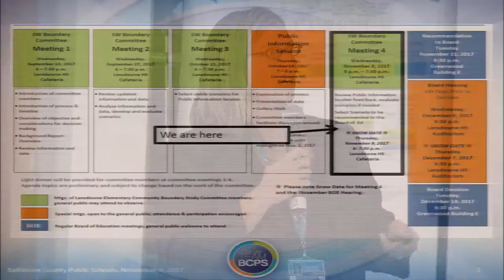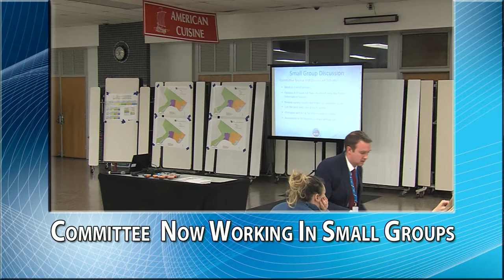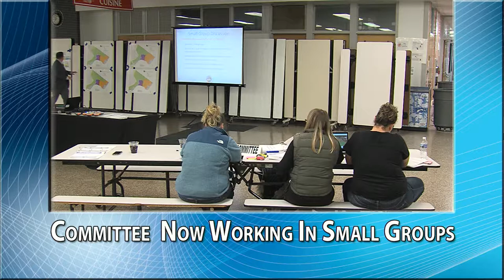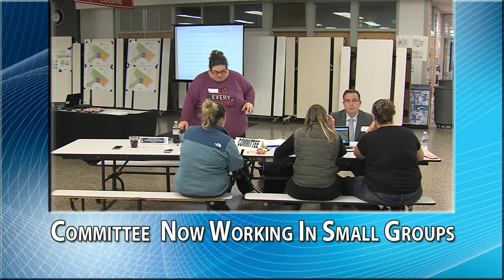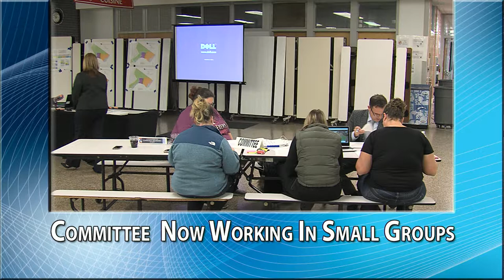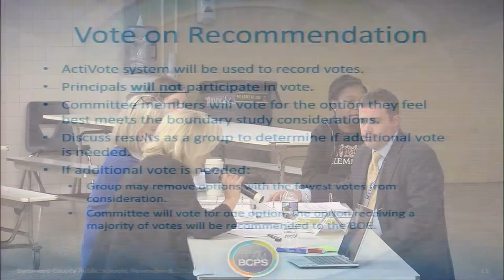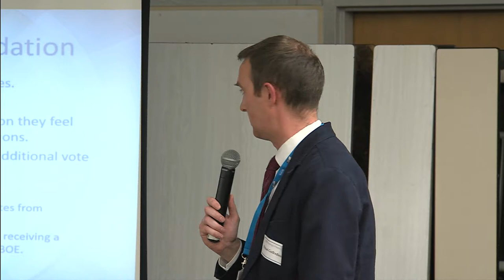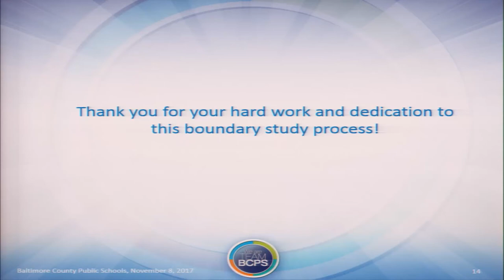Lansdowne Elementary Community Boundary Change Study Meeting 11-9-17